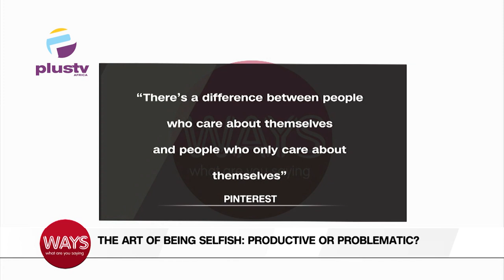The Art Of Being Selfish: Productive Or Problematic?